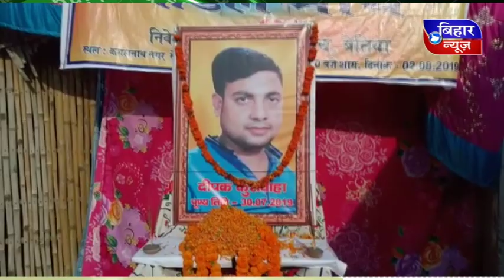BIHAR NEWS 04 AUG 04 PM NEWS 2019